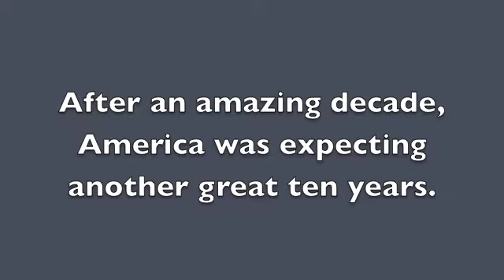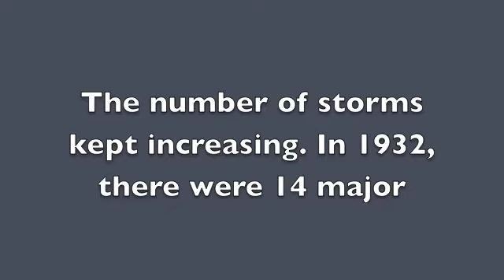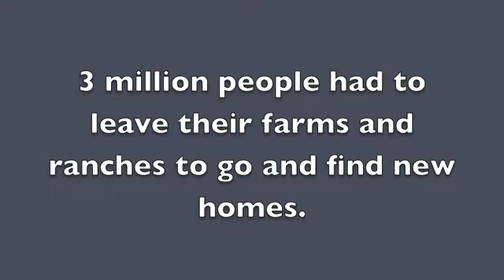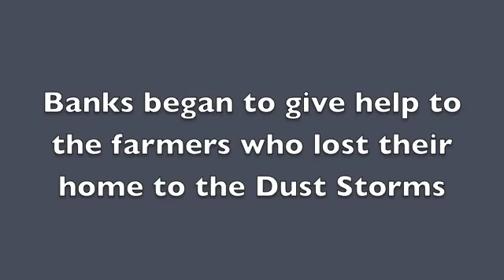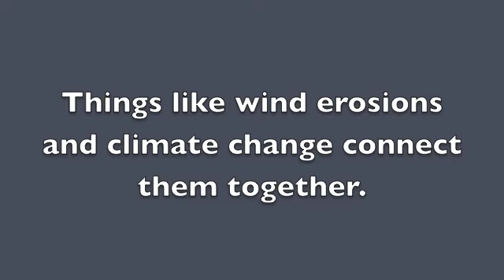The Dust Bowl: 1930s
The Dust Bowl